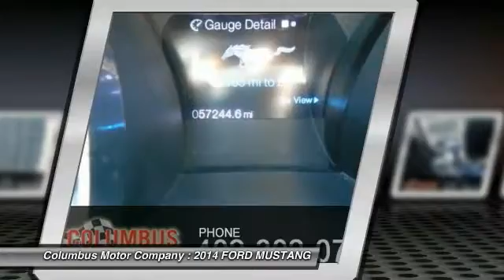2014 FORD MUSTANG Columbus NE C6348A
2014 FORD MUSTANG V6 PREMIUM